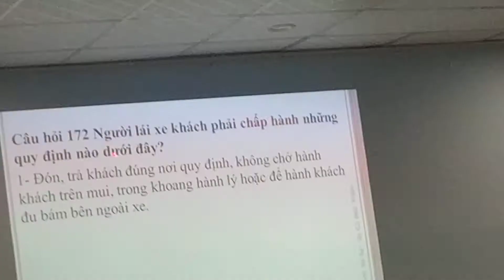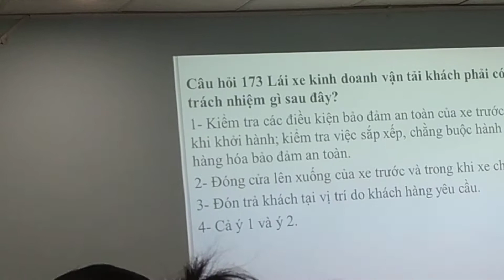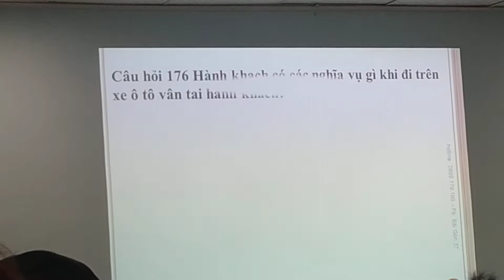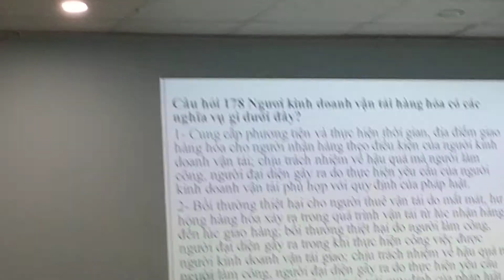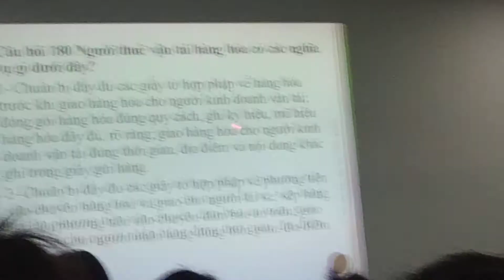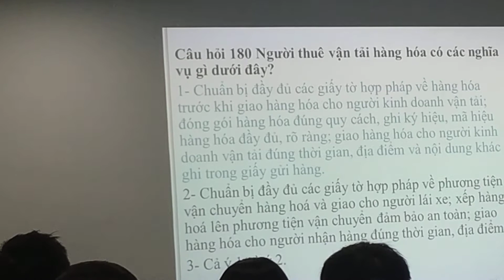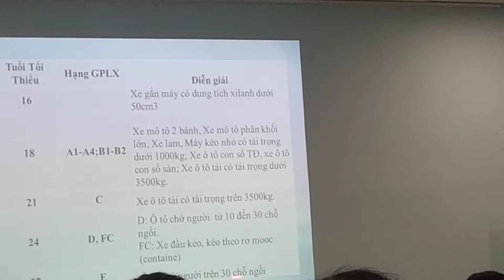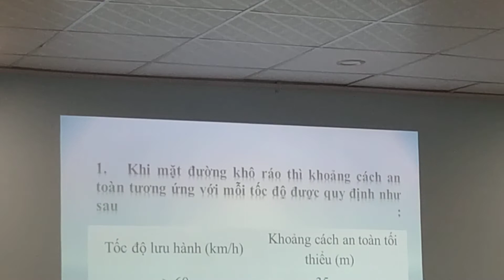PHẦN 5/6_BUỔI 3